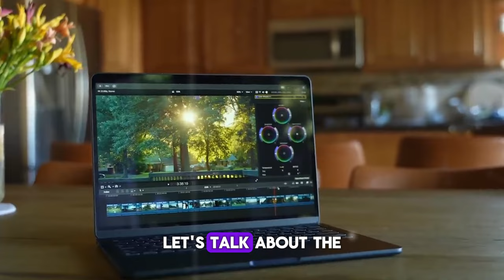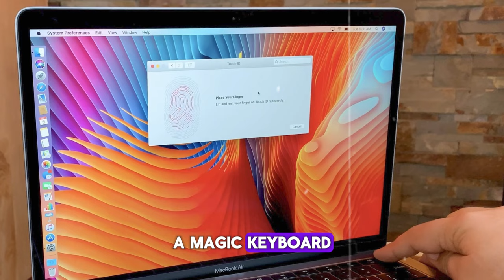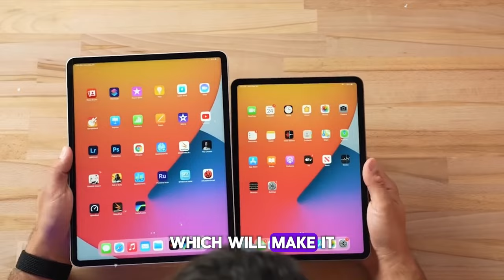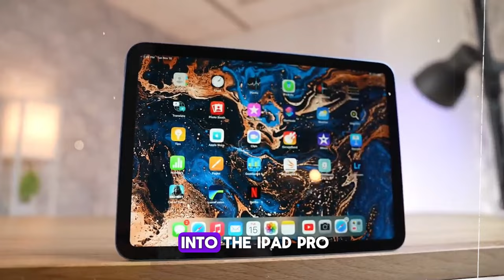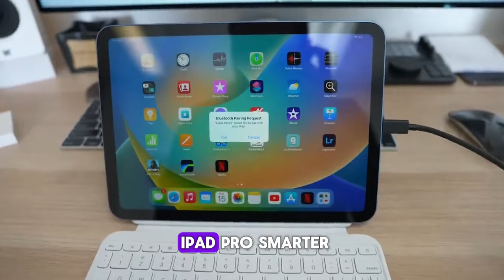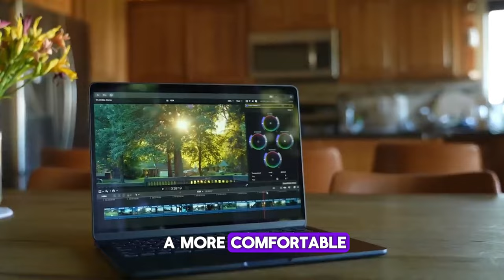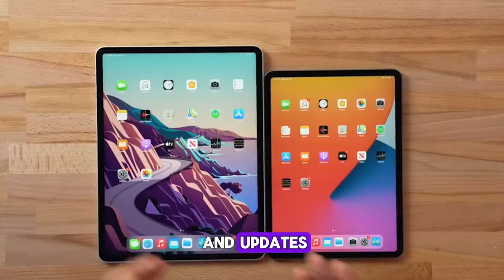Apple's April 2024 Event: Everything You Need to Know (OLED iPad Pro, M3 MacBook Air, and More!)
Apple is about to launch the most epic products ever, and you need to see them. In this video, I’ll tell you everything you need to know about the Apple April 2024 Event, where they will announce the OLED iPad Pro, the M3 MacBook Air, the wireless charging mat, and more amazing products and updates. Trust me, you don’t want to miss this one, because there are some huge surprises in store for us.

💠 Nintendo Switch 2 is Coming: 5 NEW Leaks That Will Blow Your Mind! (SPECS, PRICE, RELEASE DATE)

✅ About Tech Pulse Pro:
Welcome to Tech Pulse Pro, your ultimate destination for everything tech! Join our vibrant community of tech enthusiasts on an exciting journey through the captivating world of technology. From cutting-edge innovations and digital trends to insightful tutorials, we're here to keep you informed, inspired, and at the forefront of the tech revolution.